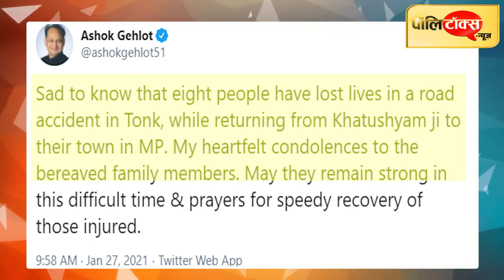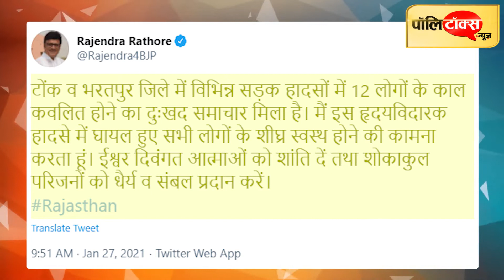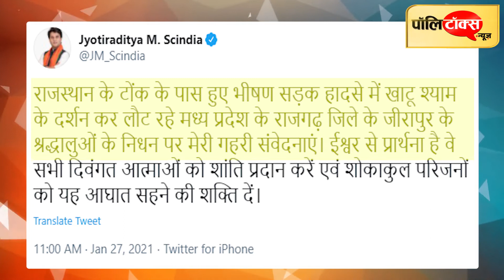राजस्थान में एक के बाद एक हो रहे दहला देने वाले हादसों ने खड़े किए सरकारी तंत्र पर बड़े सवाल l